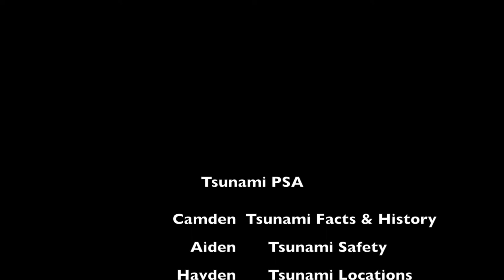7th Tigner Camden Aiden Hayden Claire